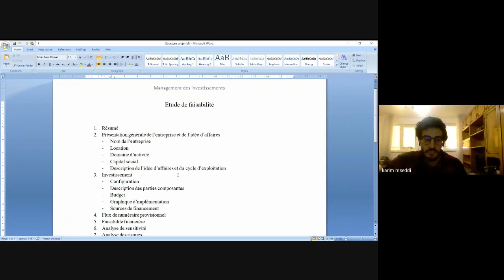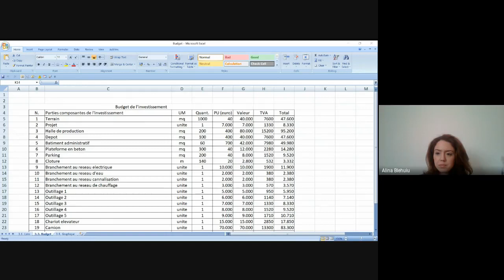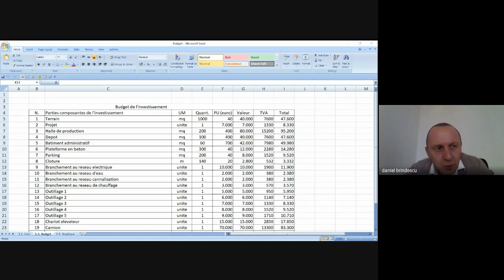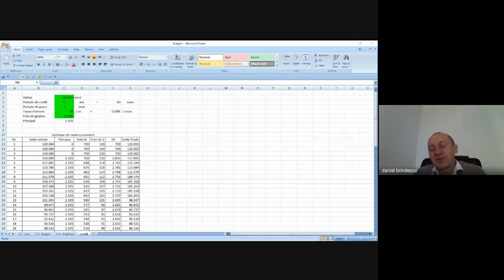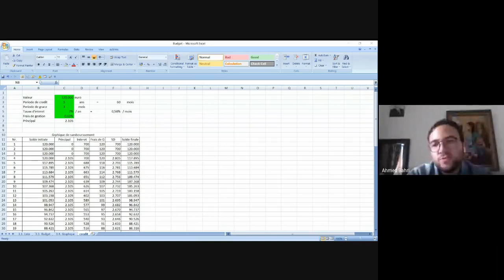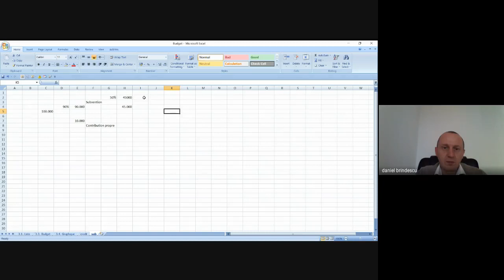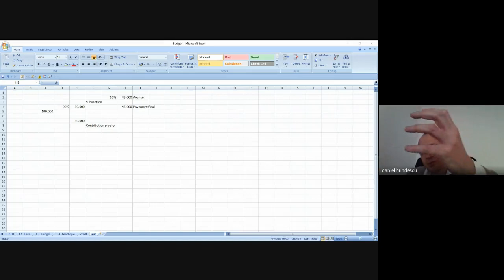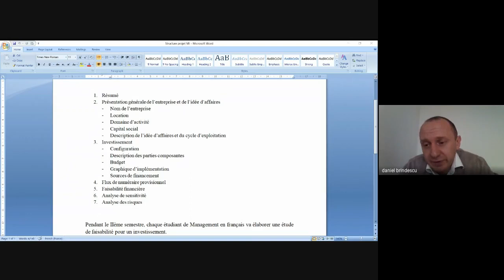17 03 2020 Curs se seminar Sources de financement MI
Ssources de financement pour les invesstissements